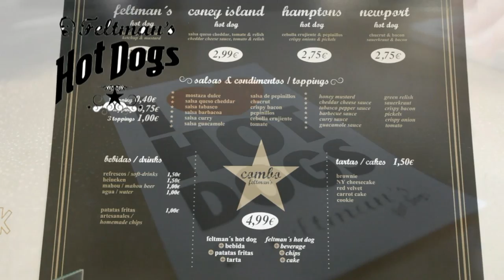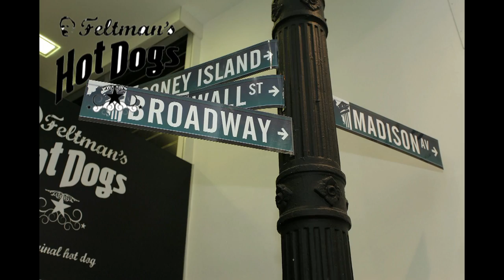Feltmans Hot Dogs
Ubicado en un local "cool" situado en la calle Sevilla (junto a la Puerta del Sol) donde podéis tomar los mejores Hot Dogs de Madrid al puro estilo Newyorker.

El producto es de primerísima calidad, con pan artesano que nos traen a diario, salchicha alemana ahumada en madera de haya y tartas artesanas americanas.